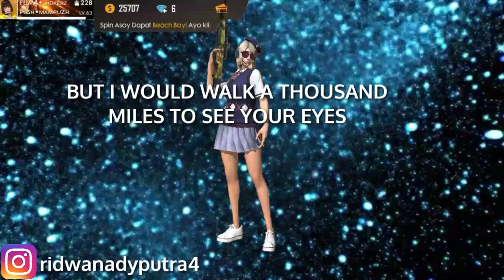Alan Walker - Unity Versi Free Fire (Full lyrics)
LIRIK LAGU ALAN WALKERS - UNITY

[Verse 1]

[Pre-Chorus]
Everyone is lonely sometimes (Sometimes)
You are not alone, we are family (Family)

[Chorus]
(We are, we are) We are unity

[Verse 2]
The lightnin' wakes the wave

[Chorus]
By your side, we are unity (We are unity)

[Chorus]
By your side (We are, we are unity, unity)

Hallo Mancung Squad Sebelum Menonton Video

Semoga Channels Bisa Terus Bermanfaat Dan Berkembang Dengan Support Kalian Guys..

Support Terus Channel Agar Terus berkembang Guys..

Fanpage: Ridwan Adi Putra

like n Comment Thanks You Guys :)